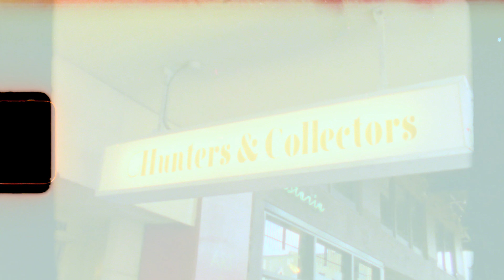Top Spots for Vintage Fashion in Wellington With Stylist Chloe Hill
From curated collections with Maison Margiela, Burberry and Vivienne Westwood, plus some real off-the-rack bargains, to a locally known warehouse emporium just a 25-minute drive from Wellington’s CBD, these are the spots to put any vintage regular on high alert.